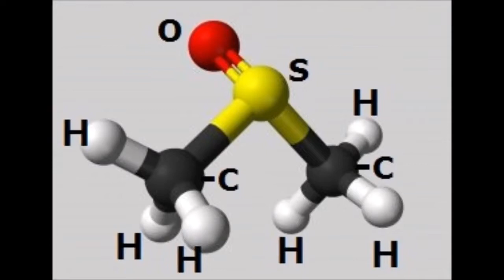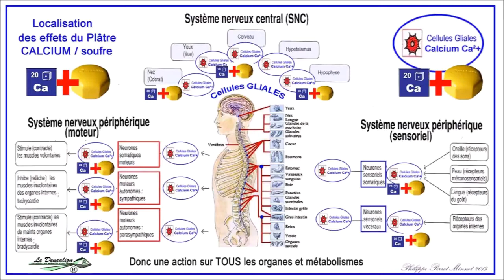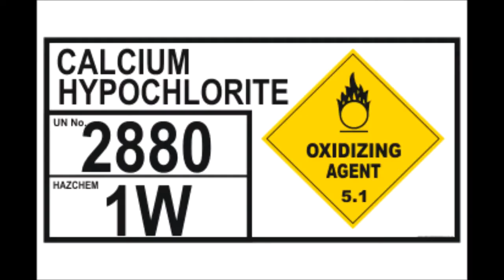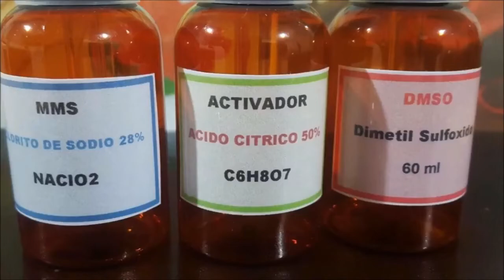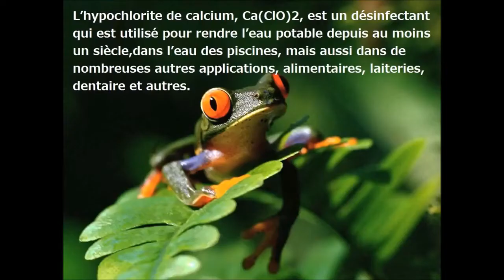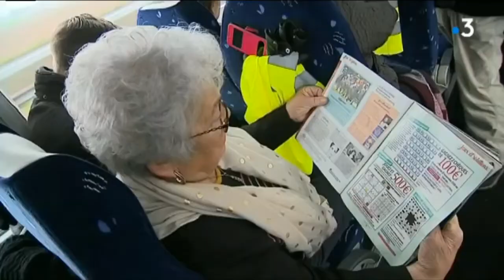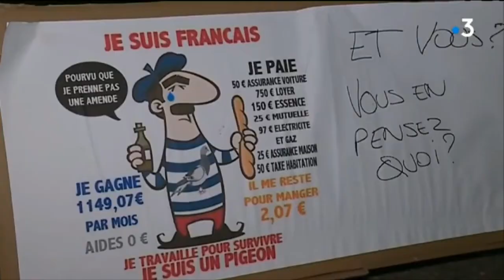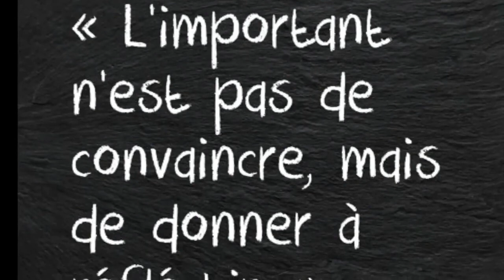Gilet jaune en refflexion des taxes/ zap éveil /top refflexion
Selon le Trésor de la langue française, une dictature est un régime politique dans lequel une personne ou un groupe de personnes exercent tous les pouvoirs de façon absolue, sans qu'aucune loi ou institution ne les limite ; il faut préciser que même un régime autoritaire peut avoir des lois, des institutions, voire un parlement avec des députés élus, mais pas librement et ne représentant donc pas des contre-pouvoirs.
Le caractère absolu du pouvoir se caractérise notamment par l'absence de séparation des pouvoirs (exécutif, législatif, judiciaire). Cette confusion des pouvoirs peut l'être au profit de l'exécutif (cas le plus courant) ou au profit du pouvoir législatif (régime d'assemblée). Il résulte aussi de l'absence de contrôle démocratique et d'élections libres (répression politique des opposants, le non-respect de la liberté de la presse).